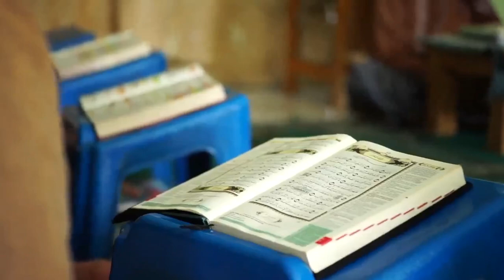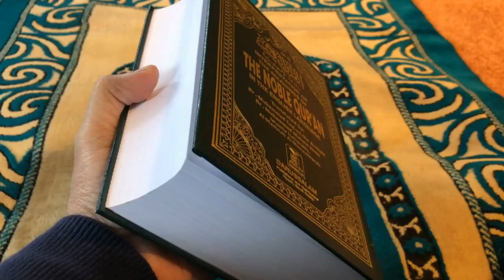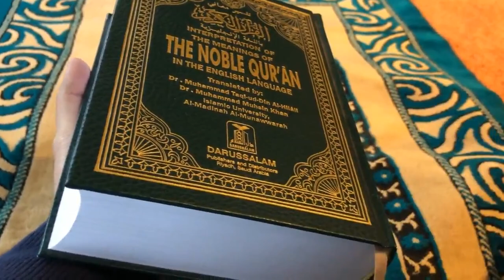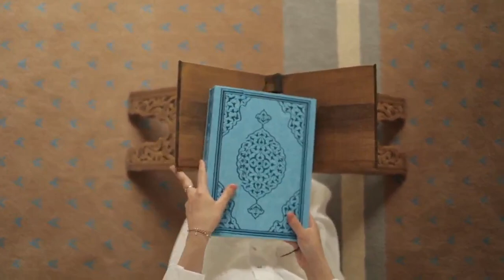SYAIKHONA KHOLIL ULAMA MASYHUR DARI BANGKALAN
Syaikhona Kholil Ulama masyhur dari Bangkalan Madura, beliau memiliki banyak murid yang menjadi ulama besar di Indonesia ,tonton video kami hingga selesai ,jangan lupa SUBSCRIBE LIKE DAN COMMENT demi kemajuan channel kami, karna SUBSCRIBE anda sangat berarti bagi kami selamat menonton semoga bermanfaat.